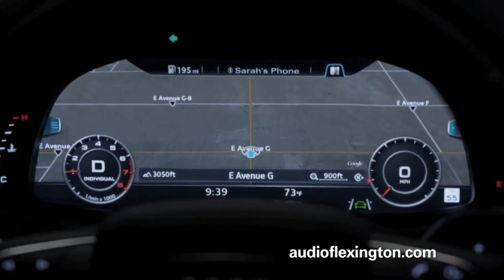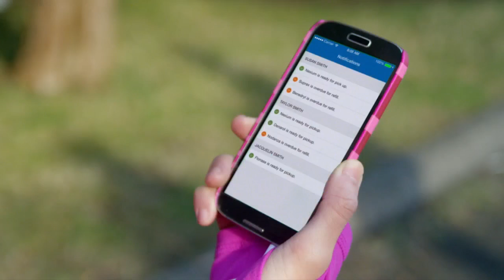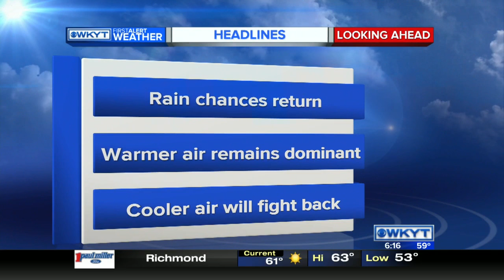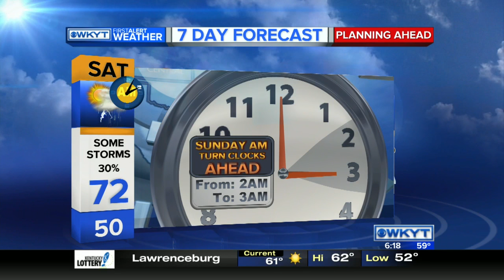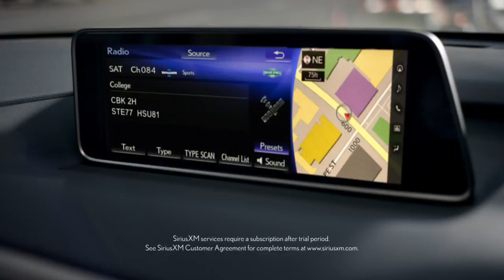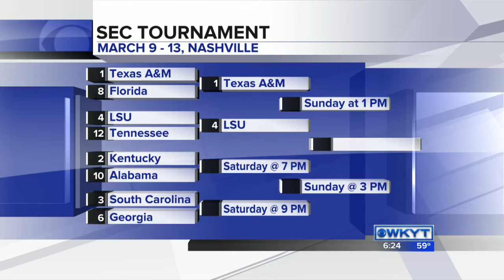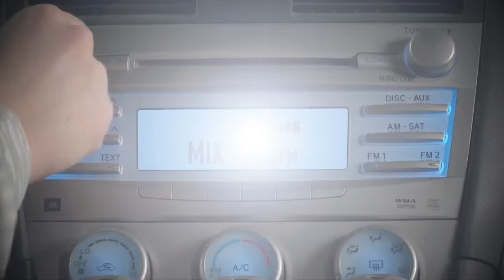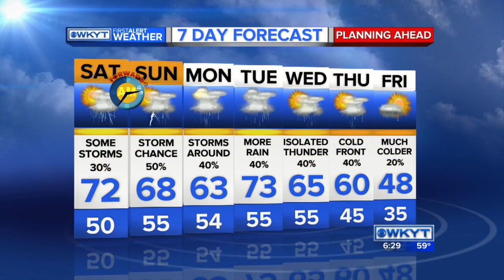WKYT News at 6:00 PM 3-11-16